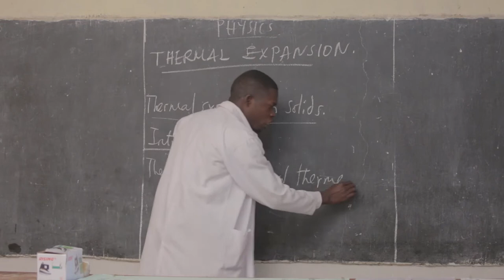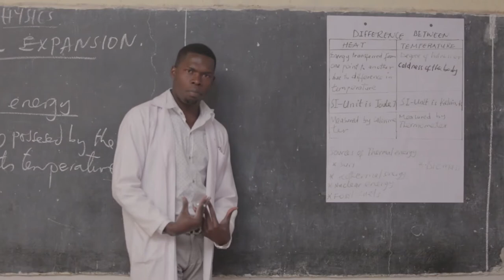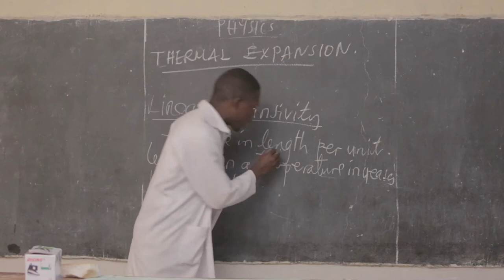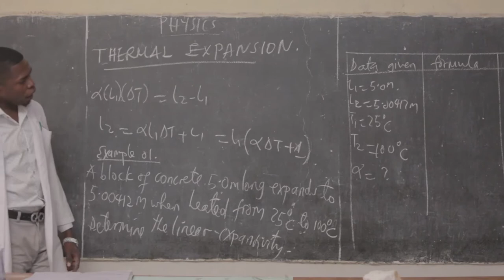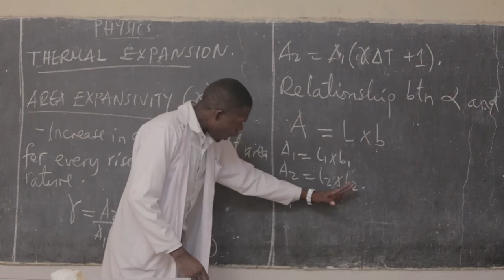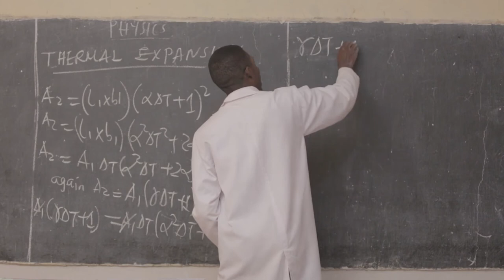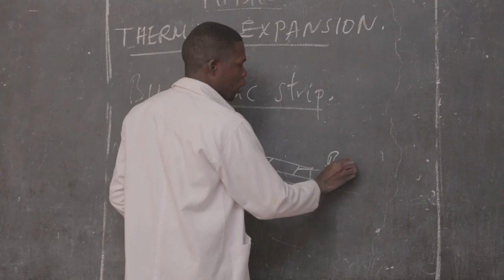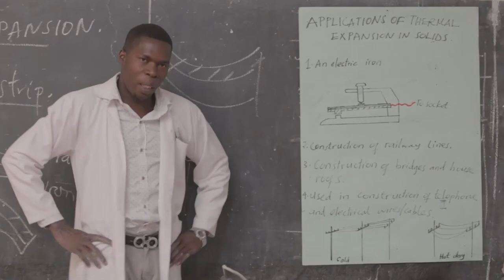Thermal Expansion | Physics Form III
Thermal expansion refers to a fractional change in size of a material in response to a change in temperature.

This includes…
    -Changes in length compared to original length (∆ℓ/ℓ0) called linear expansion
    -Changes in area compared to original area (∆A/A0) called areal expansion or superficial expansion
   -Changes in volume compared to original volume (∆V/V0) called volumetric expansion or cubical expansion